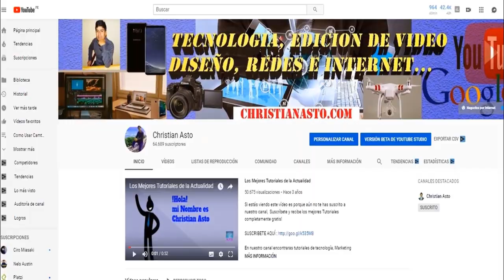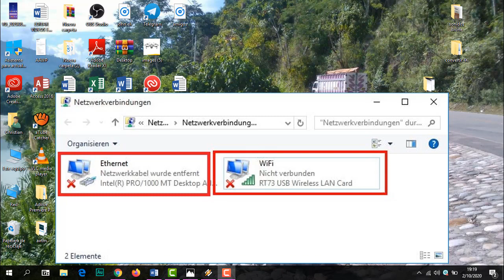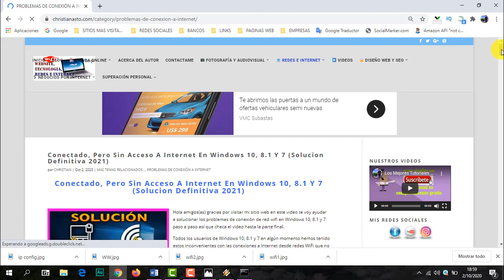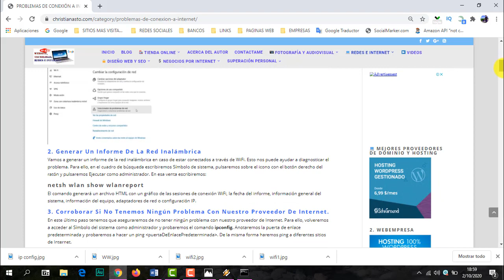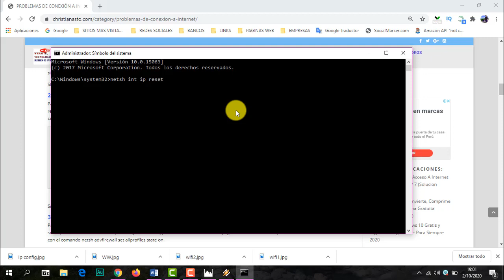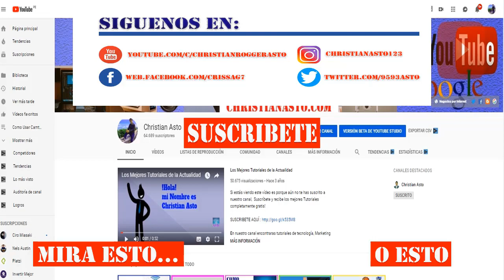✅ 💻 Conectado, Pero Sin Acceso A Internet En Windows 11/10/8 Y 7 (Solucion Definitiva)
Si te aparece como conectado, pero sin acceso a internet o te sale acceso a internet nula o limitado por ende no podrás entrar a ninguna página de internet no te preocupes aquí te enseño a cómo solucionar el problema sin acceso a internet en windows 11,10, 8 y 7 así que checa el video hasta la parte final.

✅✅✅ MAS VIDEOS RELACIONADOS:

📱 Como COMPARTIR INTERNET de mi CELULAR a mi LAPTOP O PC 💻【Metodo recomendado】

📱 Mi celular Android no Agarra WIFI Solucion - No Se Conecta A Wifi

💻 No Puedo ACTIVAR WIFI EN MI LAPTOP【Solucion Definitiva】

Muchas gracias
¡Saludos!